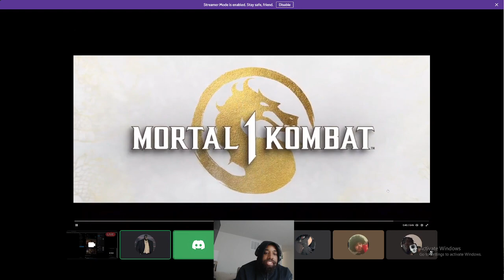Mortal Kombat 1 - Official Kombat Pack Roster Reveal Trailer | REACTION